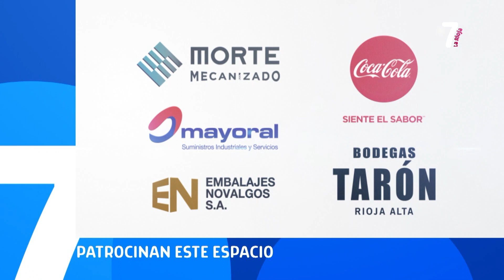FIESTAS DE SAN MATEO 2022 TARDE 23 09 22